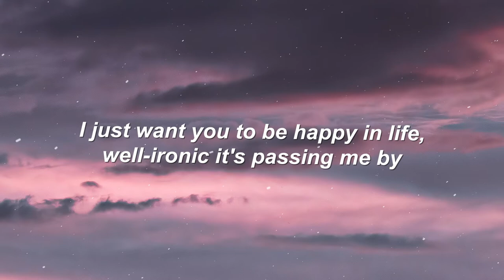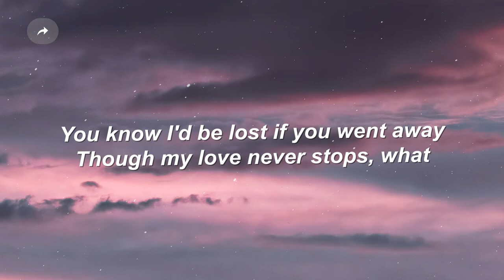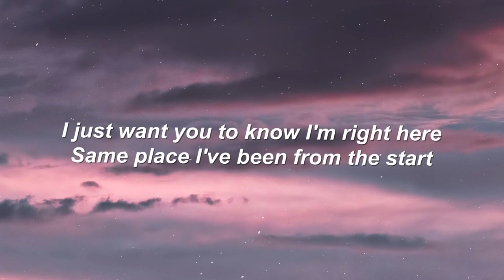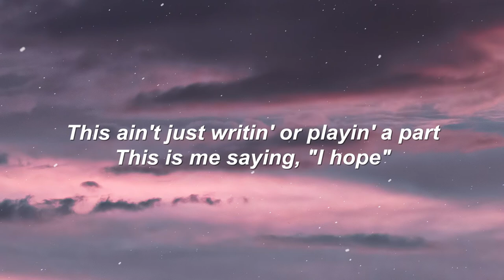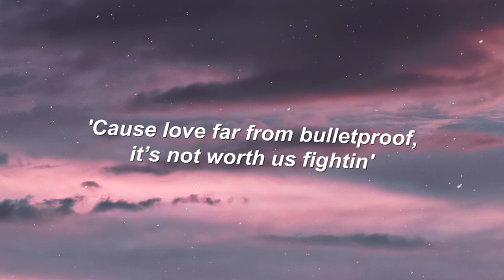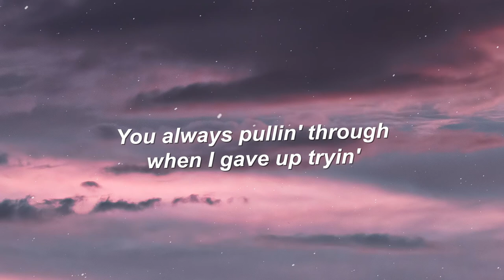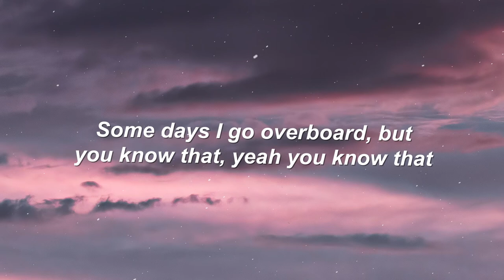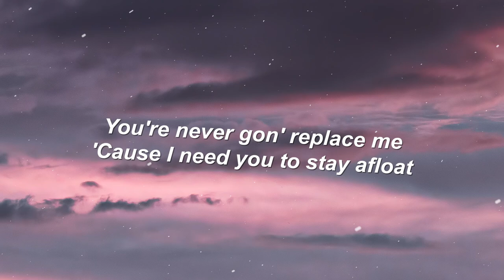Ollie - lifeboat (Lyrics)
Lyrics

Verse 1

I’m bad at taking advice, an sometimes admitting I’m wrong, stubborn is saying it nice, I ain’t so tough I get sad when you gone, I like it better with you in arms, sing in the showers your songs, wonder if you hear me singing along, might not be home but this where i belong, an I know you hate when it's colder outside, I’m always working I’m tryna provide, I just want you to be happy in life, while ironic its passing me by, maybe if I would just lift up my head, I would see you right in front my eyes, but I cannot lift up my head, I had to jump before I learned to fly, an lost all our innocence, still I can't look past you, lay down our differences, its something we had too, u know i'd be lost if you went away, though my love never stops what I’m tryna say, tryna say that,

Chorus

Verse 2

It’s like, I’m struggling staying afloat, you know how crazy i go, been trying my best through the bad times, thought i should write you this note, tell you my love I would never let go, without you I'm losing my hope, i was so stuck i was out deep end when you suddenly threw me a rope, you picked me up and put me in the stars, I’m tryna give you back all of my heart, I just want you to know I’m right here same place I been from the start, this ain’t just writing or playing a part, this is me saying I hope, even when everything hard, you always helping me cope, cause love far from bulletproof, it’s not worth us fighting, you always pulling through, when I gave up trying, I can't even hold this back, I need you bad, like some days I go overboard, but you know that, you know that,

Chorus